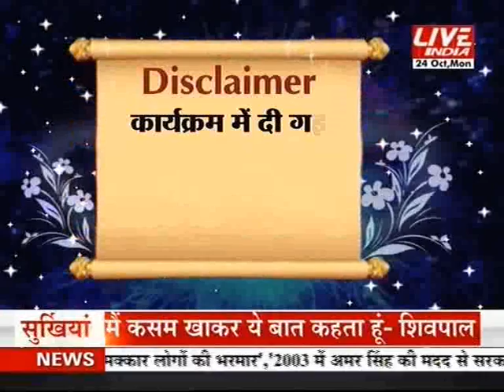Tare Sitare 24th Oct